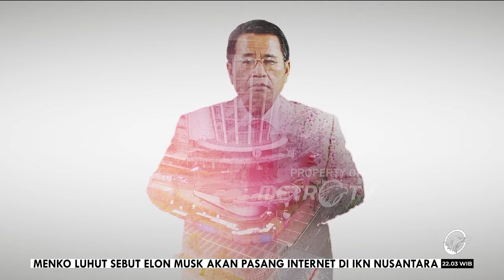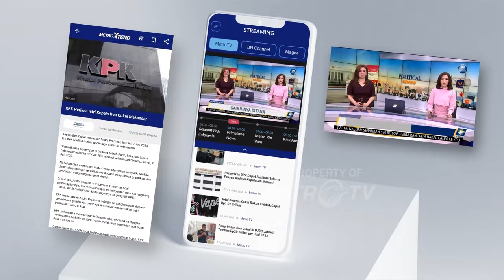HOTROOM - TIPU-TIPU DOKTER PALSU [FULL]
MetroTV,
Pelarian dokter gadungan bernama Elwizan Aminuddin di sejumlah klub Liga Indonesia dan Timnas Indonesia U-19 pun berakhir.

Elwizan yang mengaku pernah bekerja sebagai dokter setidaknya untuk sembilan tim sepanjang 2013 hingga 2021 berhasil diringkus oleh Polresta Sleman setelah 2 tahun menjadi DPO.

Tidak memiliki latar belakang pendidikan kedokteran. Sebelumnya, ia hanya seorang kondektur bus dan pengusaha warung kelontong. Hanya bermodalkan jaringan internet, tersangka mengambil contoh ijazah lewat mesin pencarian Google. Aksinya tersebut hampir mengakhiri karier pesepak bola tanah air.

Kedok Elwizan sebagai dokter gadungan terbongkar setelah bekerja di PSS sejak Februari 2020 sampai Desember 2021, usai PSS mengirim surat ke Universitas Syah Kuala Banda Aceh guna mengonfirmasi status Elwizan sebagai lulusan kampus tersebut. Pihak kampus lalu memastikan yang bersangkutan bukan bagian dari alumni Universitas Syah Kuala Banda Aceh pada 30 November 2021. PT. PSS mengaku mengalami kerugian hingga sebesar Rp254 juta dari gaji serta bonus yang diberikan kepada tersangka.

Bukan hanya Elwizan, kasus serupa juga pernah terjadi sebelumnya. Susanto, dokter gadungan yang mencuri identitas seorang dokter di Bandung pun diringkus kepolisian tahun lalu.

Bagaimana proses verifikasi data dokter saat melamar pekerjaan? Siapa saja yang telah menjadi korban Elwizan? Siapa yang harus bertanggung jawab atas aksi tipu-tipu ini?

Saksikan Hotroom "Tipu-Tipu Dokter Palsu" bersama Hotman Paris Hutapea. Rabu, 7 Februari 2024 pukul. 21.30 WIB, LIVE dari Studio 3 Metro TV!